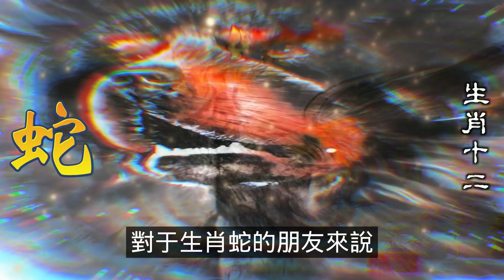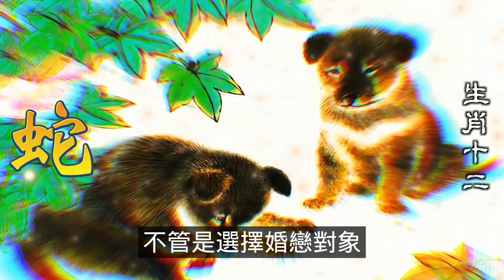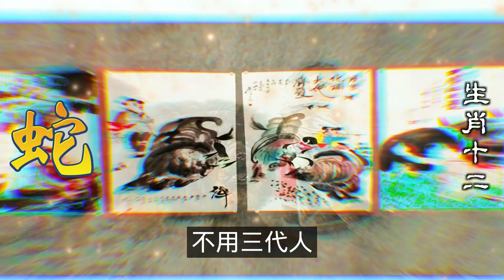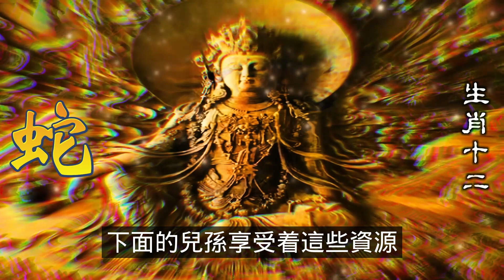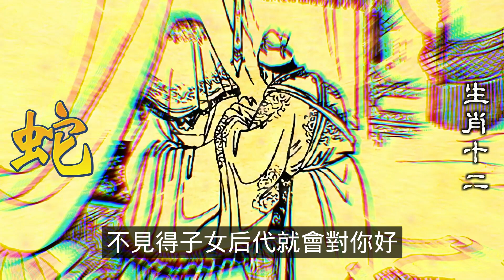屬蛇人一生最克3個人，屬蛇與誰不合，在十二生肖當中，屬蛇人性格比較高冷，屬蛇人非常冷漠無情的一類人。屬蛇人的出現可能會影響到其他人的發展，生肖蛇最克的三個屬相十二生肖，2024生肖運勢（生肖蛇）